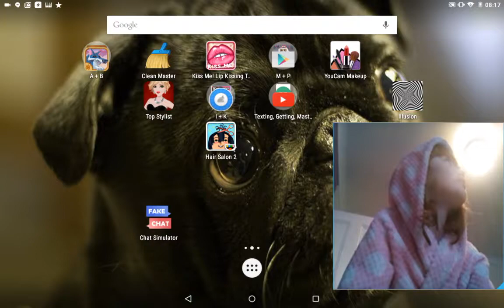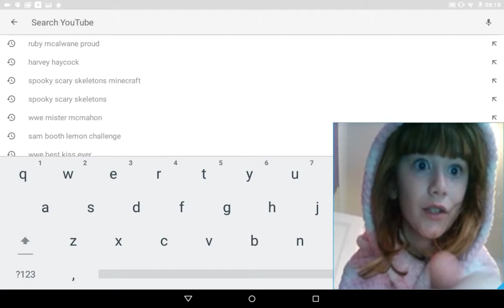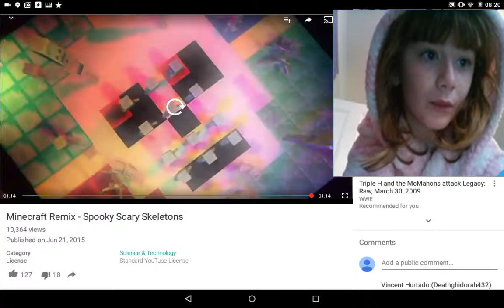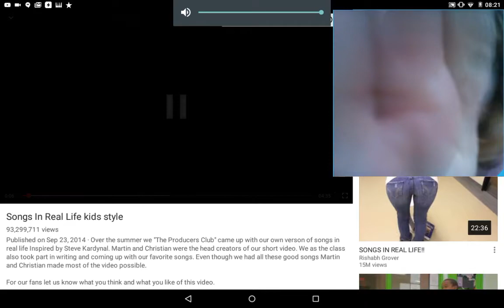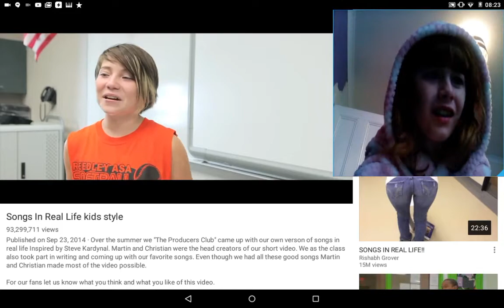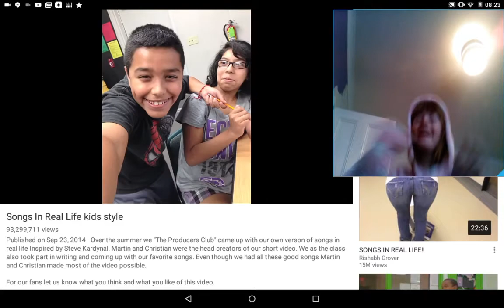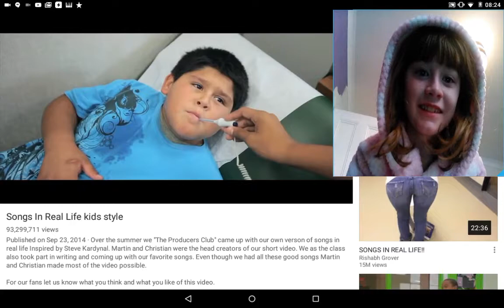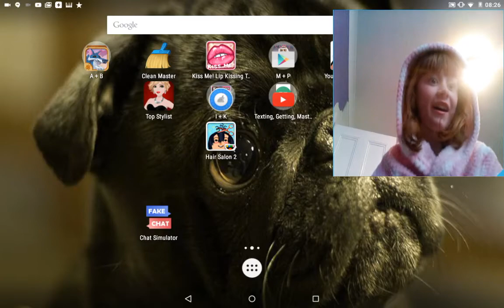Cool songs!!!!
Ok so in this video I went on YouTube and looked up some cool songs. They're called spooky scary skeleton Minecraft and real kids songs.